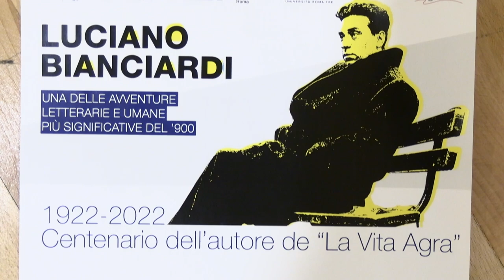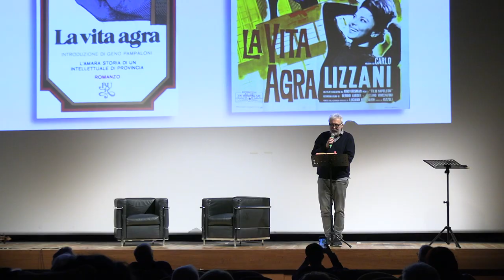Al Palladium ritorna il Centenario in memoria di Luciano Bianciardi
Per il secondo anno consecutivo, al Teatro Palladium alla Garbatella, si rende
omaggio a Luciano Bianciardi. Lo scrittore maremmano venuto a mancare
prematuramente a Milano nel 1971, con la sua opera di traduttore, i suoi saggi e i suoi romanzi, in particolare “La vita agra”, ha contribuito a fornire un’attenta analisi dei costumi sociali nell’Italia del boom economico, evidenziandone tutte le contraddizioni.
Quest’anno Bianciardi avrebbe compiuto 101 anni e la scrittrice Maria Jatosti, sua ex compagna di vita ha voluto ricordarlo nuovamente al Palladium, un luogo per lei caro e legato al suo passato.
Sul palco si sono alternati inoltre: il filosofo Donato di Stasi, la professoressa Monica Venturini e il regista Francesco Piccolo. In chiusura è andato in scena “Amore Donne Guerre e Disastri (da Foggia a Ribolla)” uno spettacolo musicale e teatrale tratto da vari testi di Luciano Bianciardi e a cura di Maria Jatosti.
L’evento patrocinato dal Municipio Roma VIII ha visto la partecipazione anche dell’associazione Cara Garbatella che ha contribuito alla realizzazione dell’evento e alla proiezione di video e foto storiche sul tema della manifestazione.
SERVIZIO VIDEO DI Stefano Baiocchi & Giuliano Marotta
FOTO DI Giorgio Guidoni